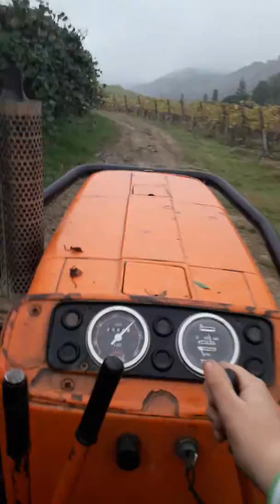VIDEO SUL TRATTORE